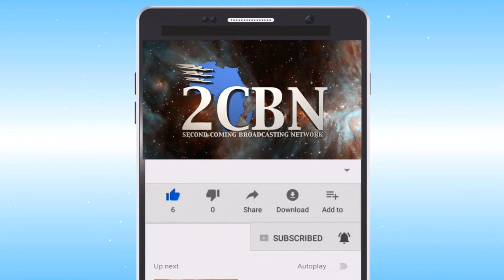Two Preachers Who Quit The Church | CD Brooks